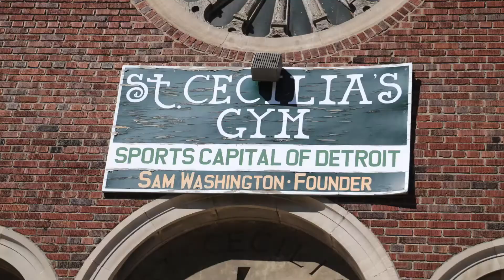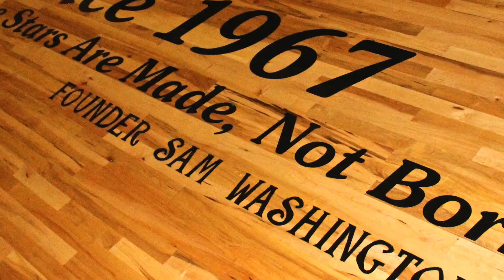THE SAINT WHERE STARS ARE MADE, NOT BORN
"The Saint: Where Stars Are Made Not Born..." is a documentary film that highlights the tremendous impact one basketball gym had in a local Detroit community for nearly three decades. St. Cecilia is known to many in Metro Detroit and the Midwest as The Players’ Gym, where over 100 professional basketball players such as Dave Bing, Isiah Thomas, Magic Johnson, Bernard King, Jalen Rose, and Derrick Coleman came to perfect their skills and provide entertainment for their community. What started as a safe haven for teens after the 1967 riots soon became an iconic sports hub beloved by amateur and professional basketball players across the country.

Growing up on the Number $treets we had a legendary player Mike Neal who played in the pro am league all the time. He took me and a couple of friends down to The Saint to watch him and NBA players play. I couldn't believe seeing Isiah Thomas, John Long, Earl Cureton and other NBA players up close like that! One visit and I was hooked and I visited almost every weekend during the summers.

In the mid-2000's I really enjoyed spending time and talking with legendary Detroit high school basketball coach Dot Wilson. He gave me an education on The Saint and basketball in the city of Detroit. Just an amazing experience!